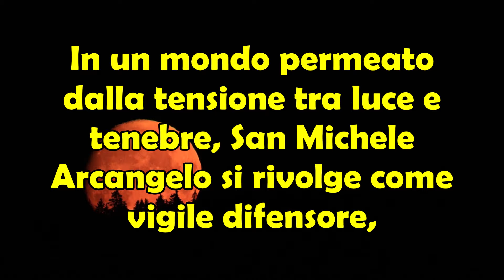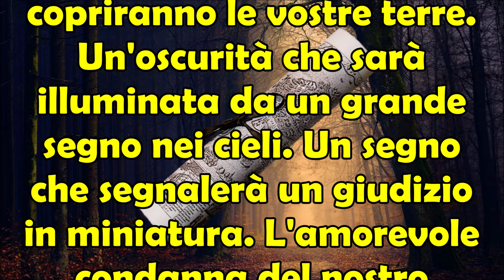San Michele Arcangelo a Shelley Anna | 6° Sigillo Sarà Presto Rotto | Dopo il Buio, Segno in Cielo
Messaggio di San Michele Arcangelo a Shelley Anna | 6° Sigillo Sarà Presto Rotto | Dopo il Buio Seguirà un Segno in Cielo.